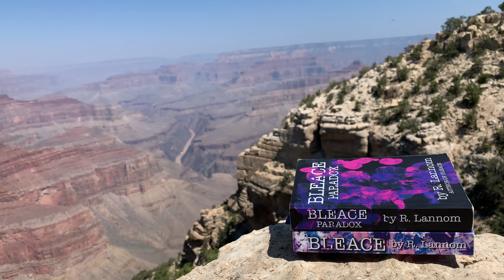Bleace Paradox Impromptu Live Reading at Grand Canyon HD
Chapter 37 excerpt read by the author, R. Lannom.